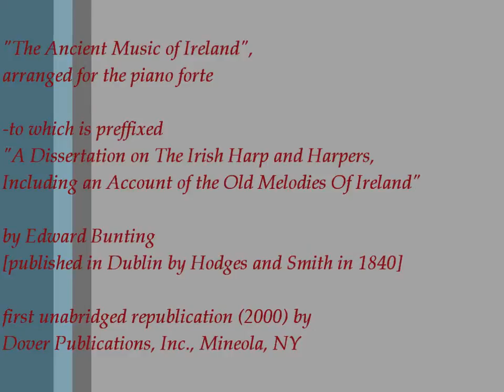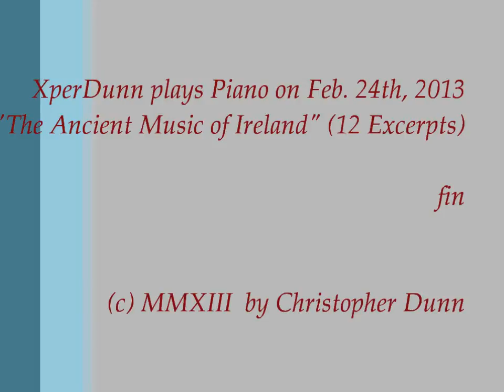Twelve Irish Melodies (2013Feb24)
"The Ancient Music of Ireland",
arranged for the piano forte

-to which is preffixed
"A Dissertation on The Irish Harp and Harpers,
Including an Account of the Old Melodies Of Ireland"

by Edward Bunting
[published in Dublin by Hodges and Smith in 1840]

first unabridged republication (2000) by
Dover Publications, Inc., Mineola, NY

12 Pieces from "The Ancient Music of Ireland" by Edward Bunting:

No. VI  "Ossianic Air",
[sung in the Highlands of Scotland.
 Presented by the late Sir John Sinclair, Bart.]

No. IV  "It's Pretty To Be In Ballinderry"

No. III  "Irish Cry"
[sung by a single voice in praise of the deceased]
The Goll.

No. V  "The Battle of Argan More"
[in the time of Ossian.]

No. I  "Feaghan Geleash -- or Try If It Is In Tune"
[An ancient prelude for the Harp]

No. II  "Lamentation of Diedre for the Sons of Usneach"
[Very Ancient.]
(The Air is Repeated in each Stanza of the Poem.)

"Sit Down Under My Protection. [1.]"
[Very Ancient; Author and date unknown.]

"Lady Iveach [2.]"
[Thos. Connallon, 1660.]

"The Blackbird and the Thrush [3.]"

"Huish the Cat [4.]"
[Author and date unknown.]

"Did You See the Black Rogue [6.]"